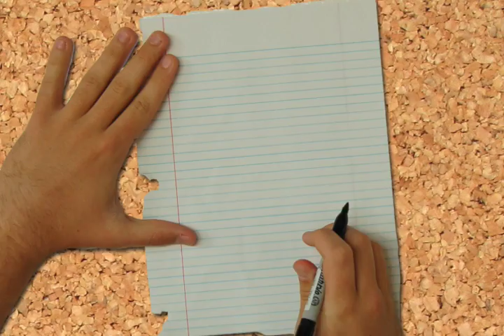Numb - Family Force 5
My finally-done, dang-finished motion design project...wish it could've been the whole song, but that would've been insane, lol...